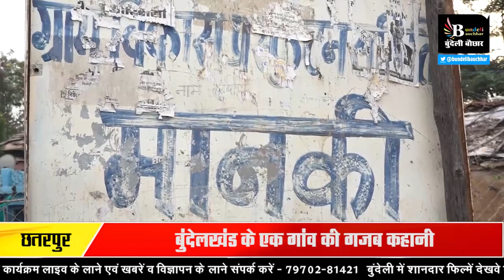बुंदेलखंड के इस गांव में महिलाएं चप्पल नहीं पहनतींछतरपुर से गजब रिपोर्ट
BUNDELI BAUCHAAR

Suggested Pages :-